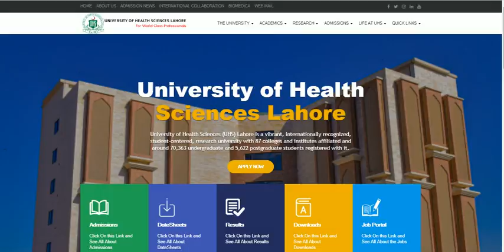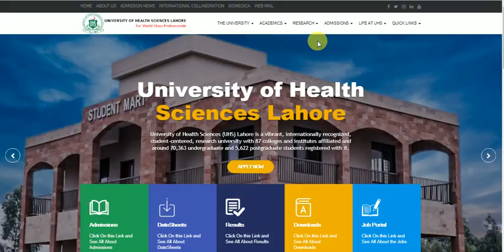UHS MBBS Merit Lists Again Late !! High Court Cases Stopped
In this video i will tell you about UHS and All Other medical colleges and students , whose cases are in courts are at now risk